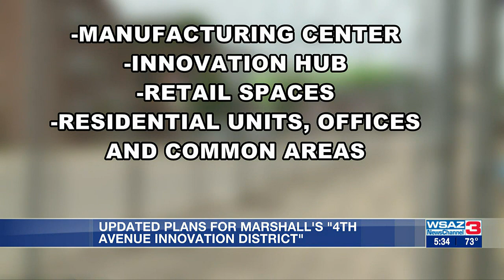Updated plans announced for MU's '4th Avenue Innovation District'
If you’re traveling by the intersection of Hal Greer Boulevard and 4th Avenue, across from MU, you’ll see a new addition to campus “coming soon."